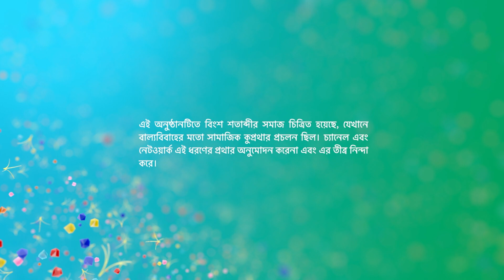কমলা ও শ্রীমান পৃথ্বীরাজ | Episode 43 | Part B